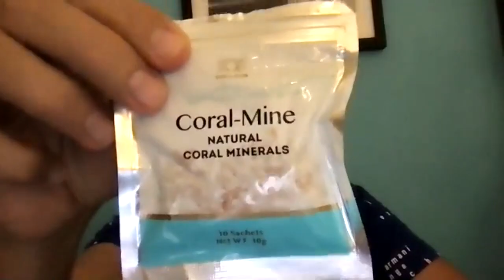Концепция Здоровья & П 90 с Анатолием Евсигнеевым